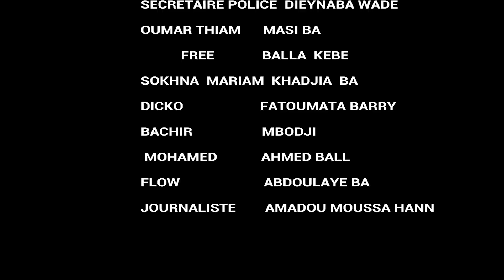ZEYDI (Le fils du khalif) Episode 04